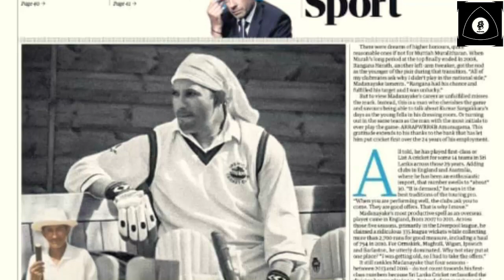ලෝක වාර්තාවක් තැබු අපේ රටේ ක්‍රිකට් ක්‍රීඩකයා | Suwanji Madanayake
ලෝක වාර්තාවක් තැබු අපේ රටේ ක්‍රිකට් ක්‍රීඩකයා..